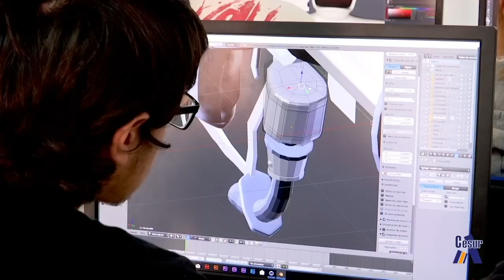Cesur Murcia Audiovisual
Cesur Murcia Audiovisual, Formación Profesional con titulación oficial, especialistas en Informática, Imagen y Sonido.